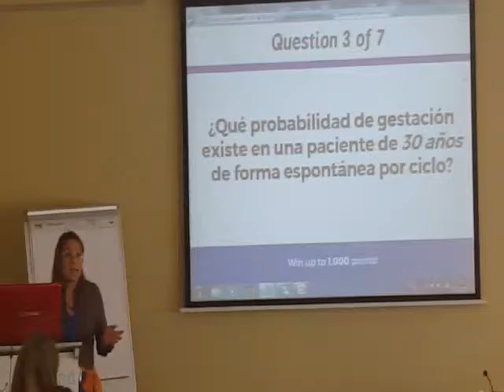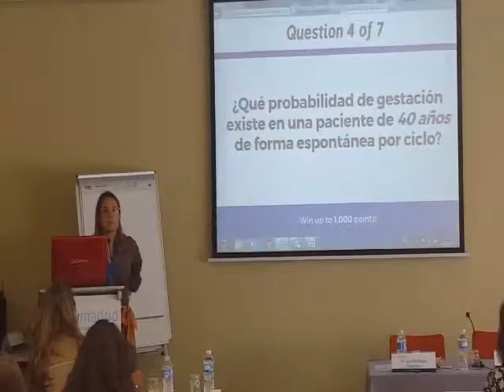Workshop sobre la reproducción asistida en la práctica Clínica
El 19 y 20 de noviembre se celebrará en el Euroforum El Escorial el “La reproducción asistida en la práctica Clínica. Manejo de los efectos colaterales de la reproducción asistida”, organizado por la Fundación FIVMadrid y auspiciado por la Sociedad Española de Fertilidad (SEF).